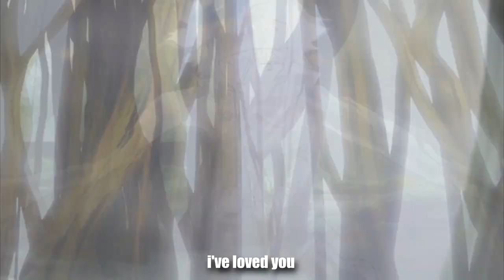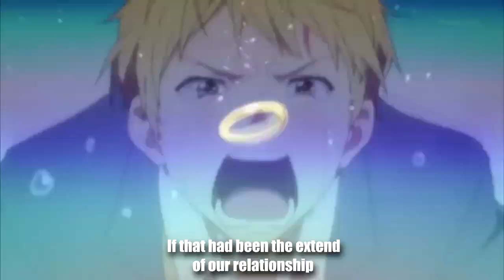Shattered - AMV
happy Valentine's Day!!! a ASMV of romance, hope you like it
Anime Story Music Video, English Sub, Sub Español.

ayudame con tu like y tu comentario

►Anime
Shigatsu wa Kimi no Uso (Your Lie in April)
Plastic Memories
Ao Haru Ride (Blue Spring Ride)
Golden Time